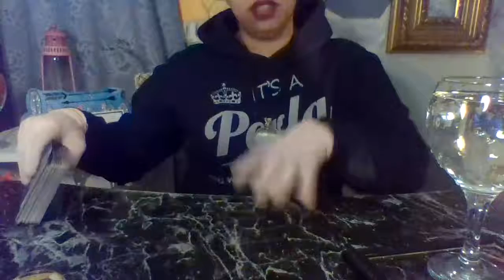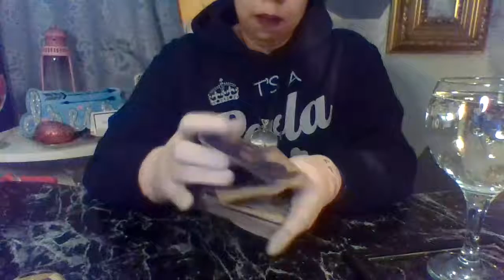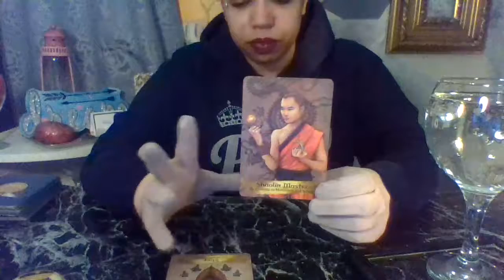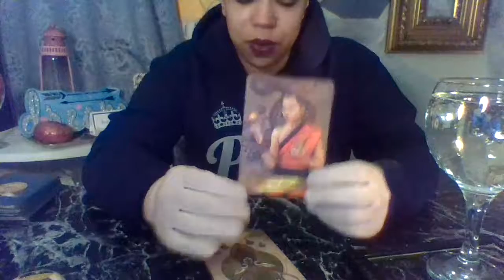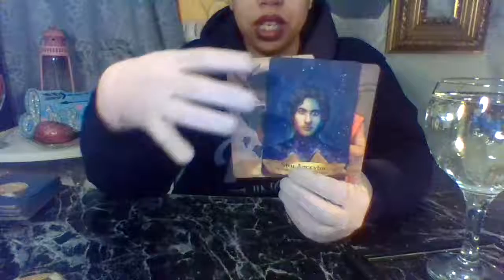SAGITTARIUS~ OVERCOMING CHALLENGES!!!! DREAM QUEEN by PERLA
hello hello,

Reminder ~readings are general. please feel free to reverse the rules as you feel guided too. Nothing is set on stone,  your respond/ actions or lack of it will determine your own personal outcome. If you feel guided to or will like a personal reading check the website information below.  Thank you all for the love and support.

Song: Titanium by David Guetta

Donations if you feel inclined (helps with channel) can be made at PayPal

services range from $15 and up please check out the website on how to book.